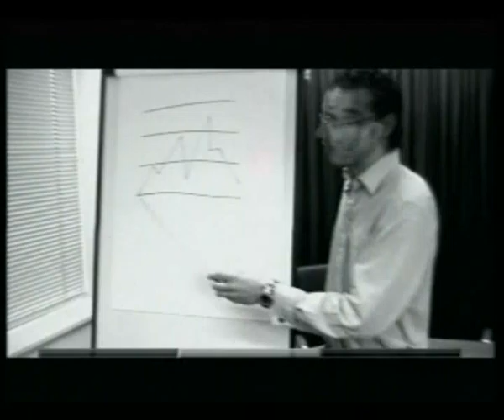Director Video conference promo